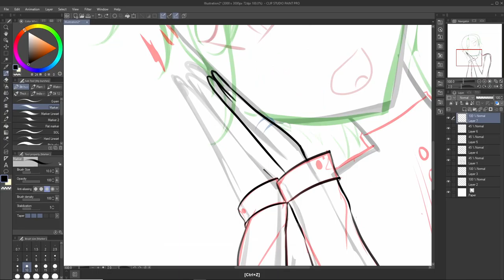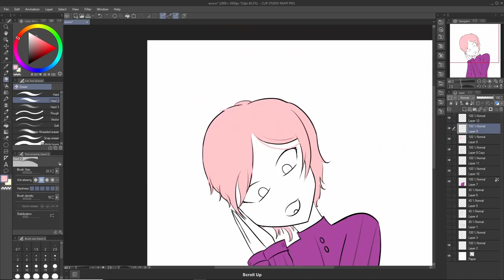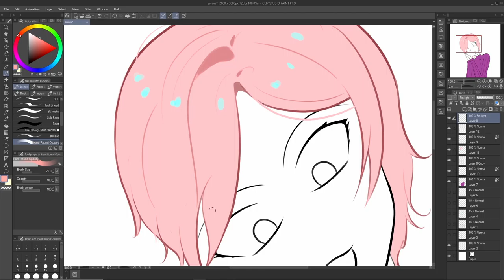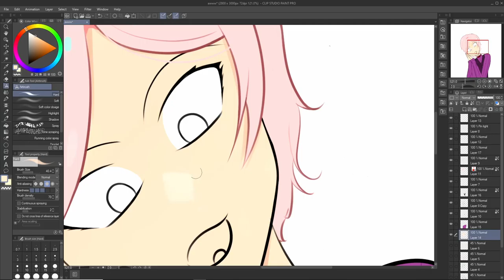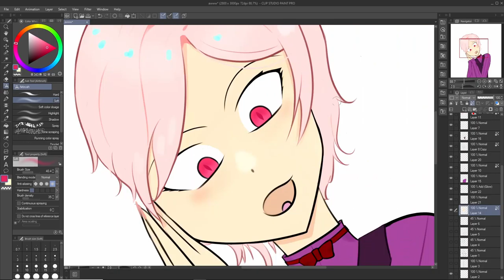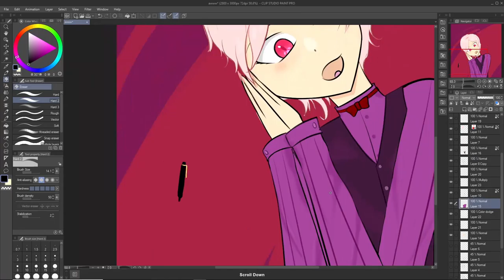Cotton Candy Haired Waiter ✦Speedpaint✦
Your Waiter is here!